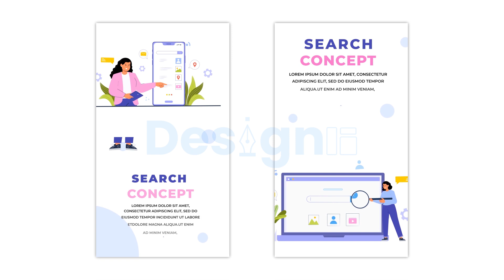Web Searching Concept Flat Vector Instagram Story After Effects Template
Access & download the Web Searching Concept Flat Vector Instagram Story After Effects Template